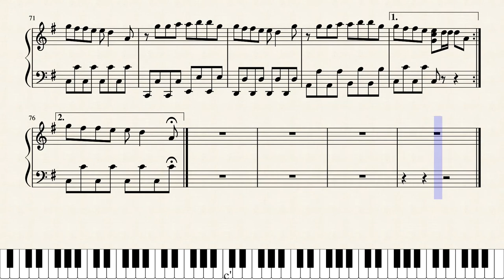Summer-Calvin Harris piano solo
Not mine aranged for Musescore by me.
Bars 20-25 high notes played with right hand
Musescore programming won't let me put that down as right hand along with the other right hand stuff.
I did this 'cause there where no good versions on musescore.